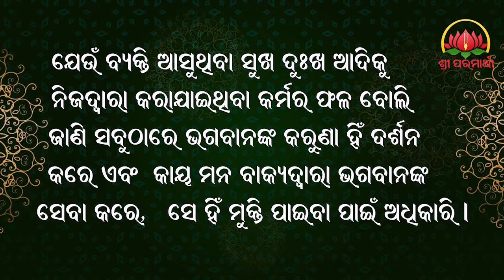11.11.2020 - all goes to good (Oriya)